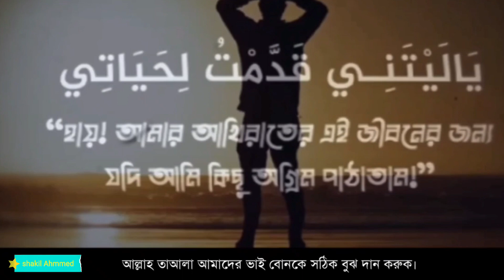হারাম রিলেশন থেকে ইবাদতের স্বাদ তাওবা ছাড়া পাওয়া যায় না